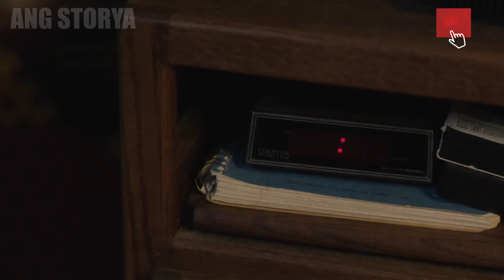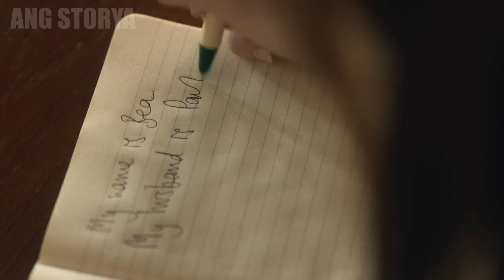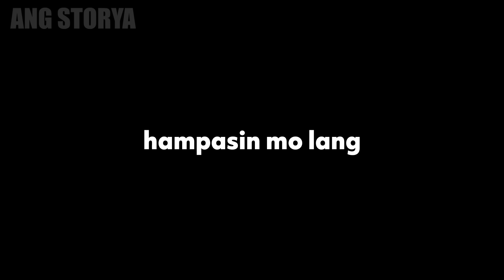Nabuntis Si Misis Ng Iba Habang Kasama Si Mister Sa Honeymoon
Masaya at puno ng pagmamahalan ang honeymoon ng bagong kasal na sina Bea at Paul. Subalit isang gabi ay nakita ng mister ang kanyang misis sa kakahuyan na wala nang saplot at ang damit niya ay puno ng malagkit na likido. Naniniwala si Paul na hindi taksil ang kanyang asawa subalit pagkalipas ng ilang araw ay nalaman niyang buntis na ito.